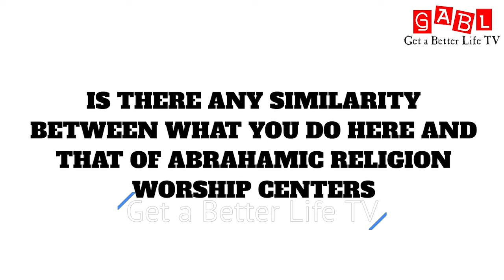Meet the Araba Awo Ago-Are, Oyo State Nigeria as He Reveals some facts on Ifa Worship Temple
Meet the Araba Awo Ago-Are, Oyo State Nigeria as He Reveals some facts on Ifa Worship Temple. This is the Araba Awo (Babalawo) in Yorubaland Ago-Are, Oyo State, Nigeria. Babalawo Interview on Ifa worship temple. He is the leader of Eji Ogbe Temple Ijo Orisalagba Ago-Are town in Oyo State, Nigeria.

A/C DETAILS
A/C NAME: ADZEK-MATES ENTERTAINMENT
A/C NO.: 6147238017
BANK NAME: FCMB